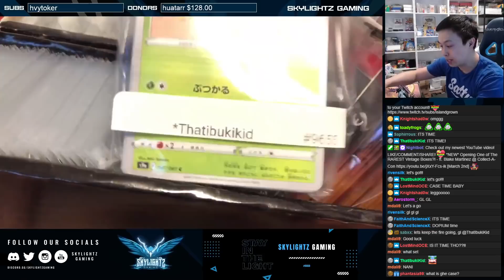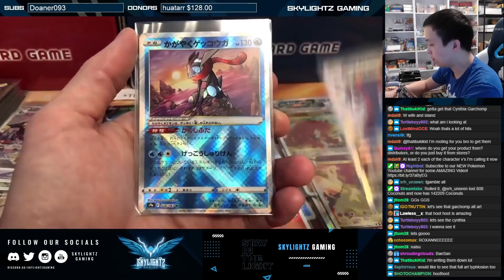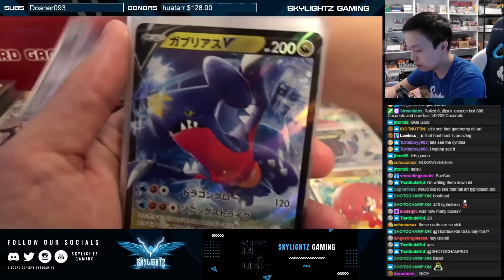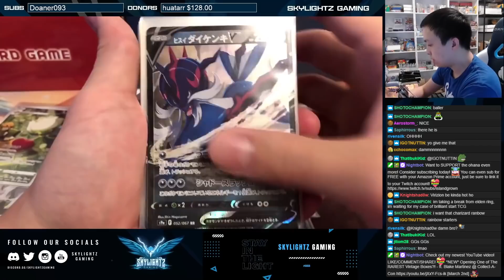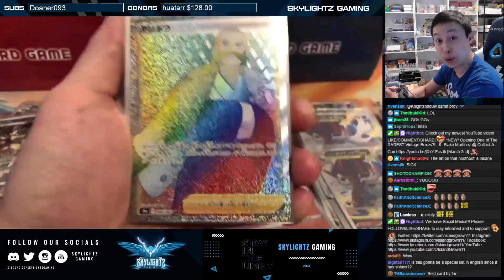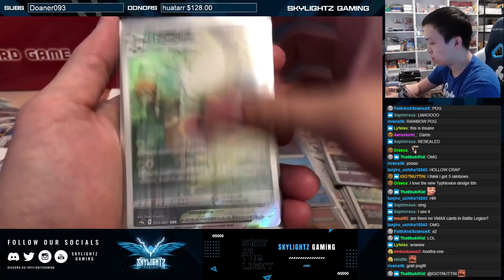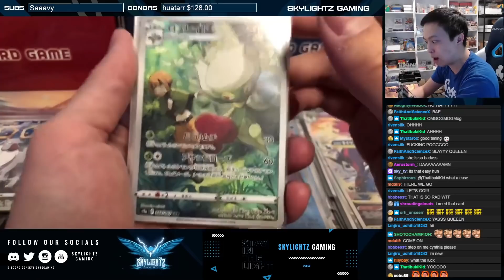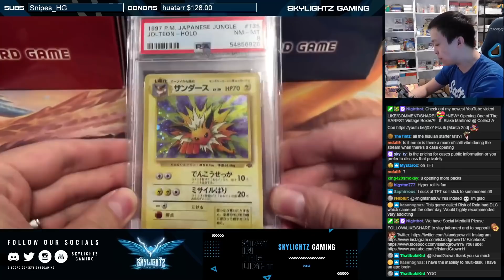We Pulled It In 1 Case! - Opening A Case of Japanese Battle Region!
Today, we are opening up a CASE or 20 Booster Boxes of the newest Pokemon set, Battle Region! This set is made up of tons of cool new Pokemon that are featured in the game Pokemon Legends: Arceus. We get to show off some of the cool new cards in the product as well as chase the super rare alternate arts! Can we pull them?!